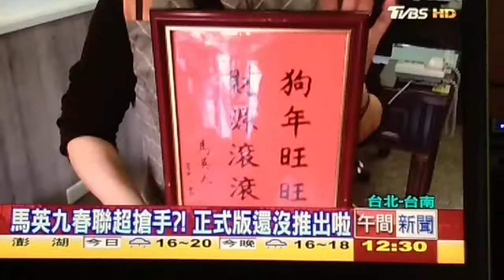馬前總統的春聯很受歡迎啊！